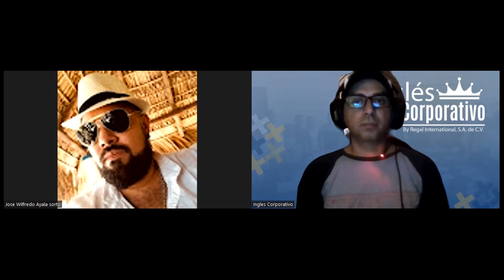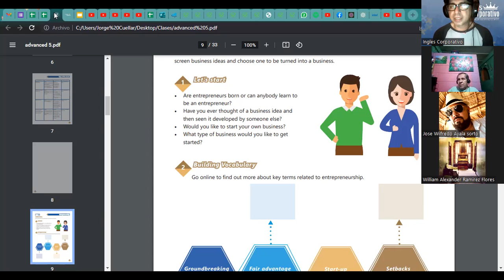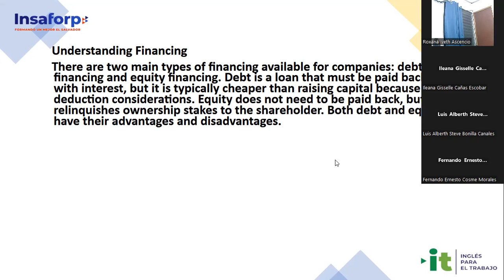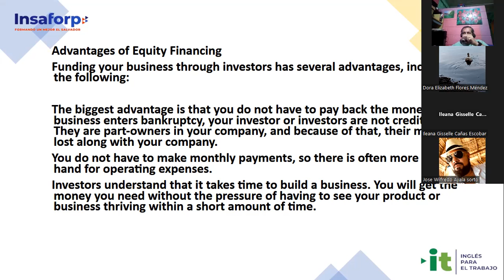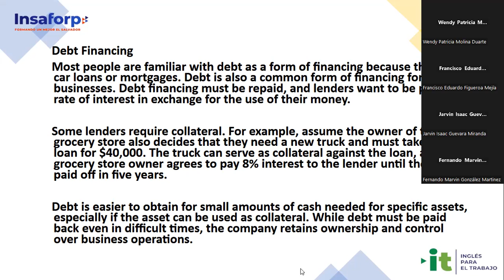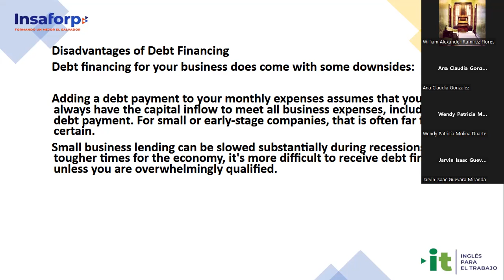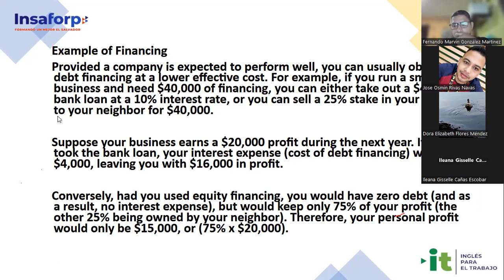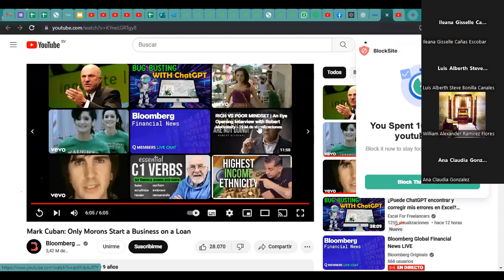Sesión 22-25-04-23-29750-8048-0050/2023-Ascencio-Alternative ways to finance a business idea